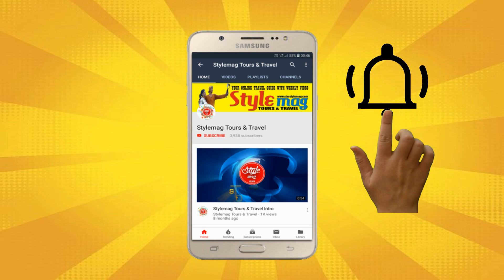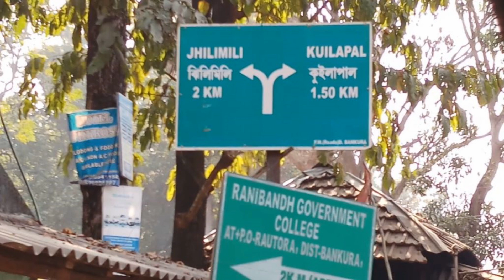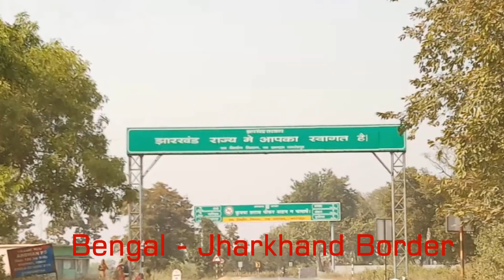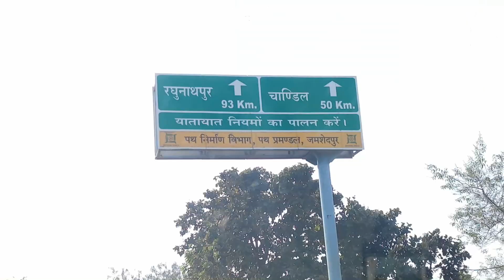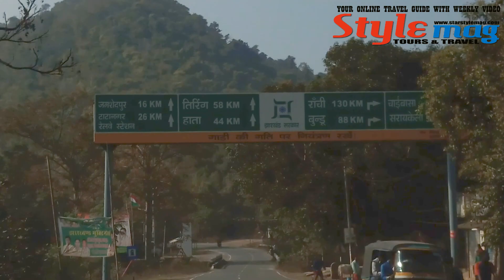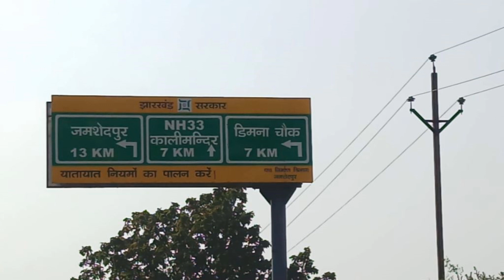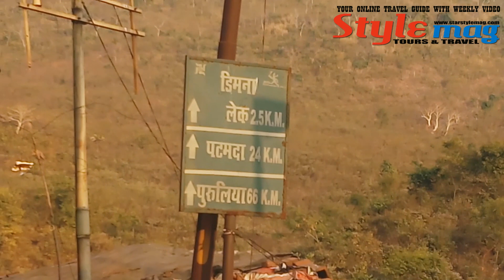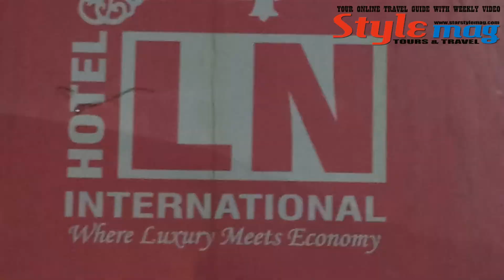Mukutmanipur to Jamshedpur Dimna Lake Road trip with Travel Guide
আমার যে সকল বন্ধুরা কোলকাতা থেকে মুকুটমণিপুর গাড়ি নিয়ে ঘুরতে যাবেন তাদের জন্য একটি নতুন ভ্রমণ স্থান আমাদের এই ভিডিওতে দেখিয়েছি
মুকুটমণিপুর থেকে ঘাটশিলা ঘুরতে যাবার জন্য যারা মনস্থির করেছেন এই ভিডিওটি তাদের জন্য
মুকুটমণিপুর থেকে ঘাটশিলা না গিয়ে জামশেদপুরের আসানবনী অঞ্চলে রাত্রি যাপন করে পরের দিন সকালে ঘাটশিলা ঘুরতে যান, এর ফলে আপনারা একটি সম্পূর্ণ অজানা ভ্রমণ স্থান যেখানে দলমা পাহাড় ও ডিমনা লেক শোভাবর্ধন করছে সেই স্থান নিজের চোখে দেখে আনন্দ উপভোগ করুন

Dimna Lake is situated near Dalma Hills Jamshedpur.
Dalma Hill & Dimna Lake both are the main attraction in Jamshedpur.

Where you Stay at Asanbani Jamshedpur :

OYO Hotel 6709 L.N. International
Near - Dimna Lake, Mango, Jamshedpur